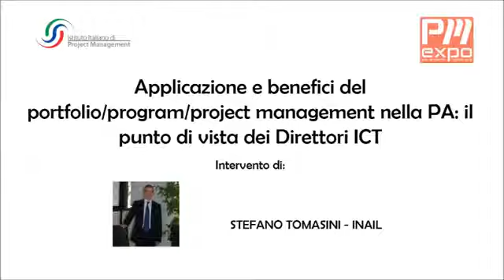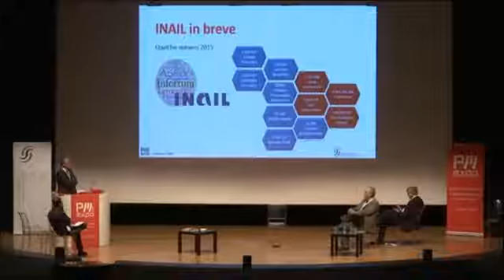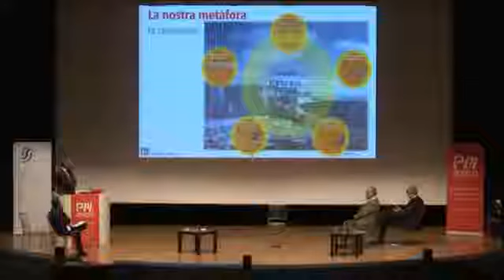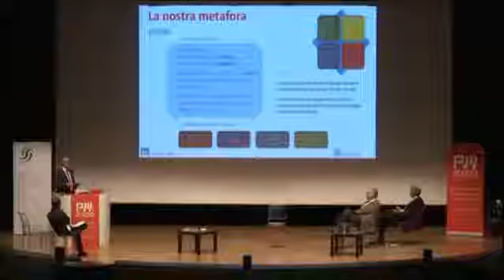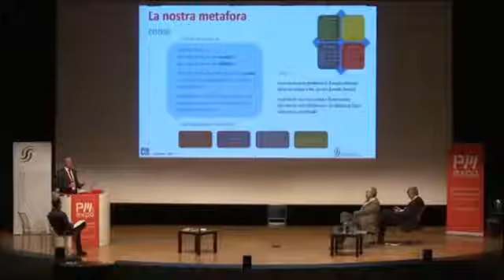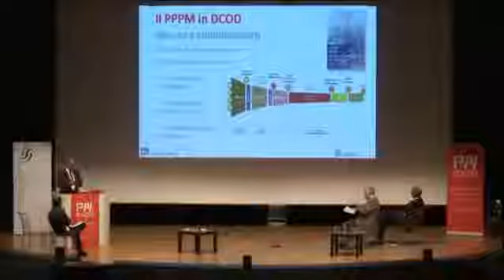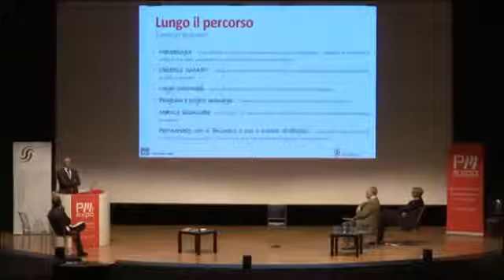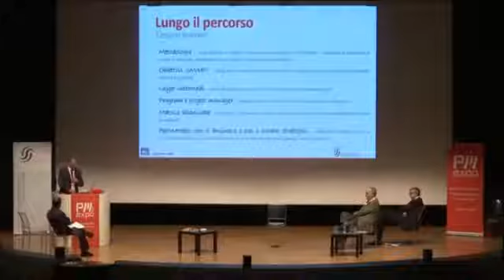ISIPMNet - Il punto di vista dei Direttori ICT. Stefano Tomasini - (28-11-2016)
L'applicazione del PPPM della PA: il punto di vista dei Direttori ICT. Tavola rotonda: Stefano Tomasini (INAIL)

Fonte: ISIPMNet